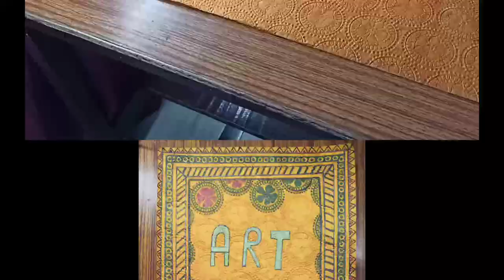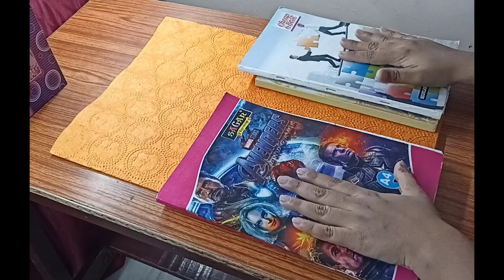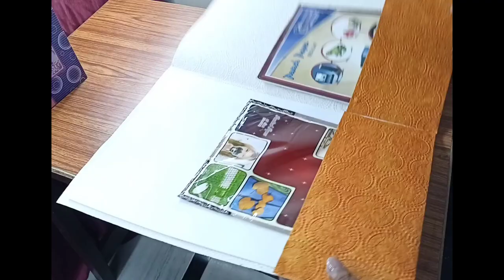How to make file folder//diy file folder//handmade sheet folder/ diycraft //b.el.ed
HEY EVERYONE!

This is the video related to making folder of handmade sheet for securing art works of
b.el.ed .

handmadesheet file folder
handmade sheet file cover
handmade file folder
handmade file cover
handmade file
handmade folders
a4 sheet folder
a4 sheet file cover
how to make a handmade file
b4 file folder
handmade sheet design for file
handmade folder design
card sheet file
red handmade paper
red sheet paper
hand made file
file folder design handmade
is handmade paper eco friendly
handmade paper file
l folder hsn code
leather file folder with handle
m d f sheet design
file folder making machine
needle file set hs code
handmade paper folder
handmade sheet
u folder
white handmade sheet
a4 sheet file
how to make a handmade folder
a3 sheet folder
a3 sheet file
a3 file holder
a3 paper file folder
a3 size sheet folder
how to make handmade file for project
how to make handmade folders for school
diy handmade file cover
handmade file cover
handmade file cover decoration ideas
handmade file folder
handmade file design
file cover design handmade
how to make handmade file
mr diy.india corporate office
hand made file

how to decorate project file with cover page and border
how to make a project file cover
how to design a project file cover
how to cover a project file
how to cover a project file with chart paper
how to make project file cover with handmade sheet
content project file
6 cover
9 project
project file class 9